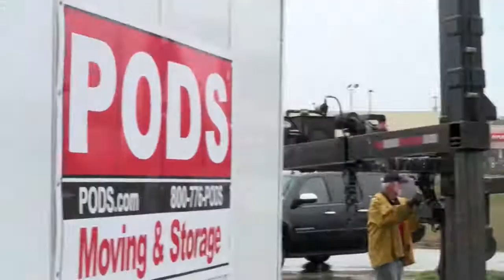In Their Shoes | Transformer-like Delivery and Repositioning of PODS Unit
Produced by Jim Albritton | Watch as a PODS (Portable On Demand Storage) unit is delivered and repositioned in Ridgeland, Mississippi. And hear from the driver who describes the training process and the reaction he gets from kids. This is part of Newsocracy's "In Their Shoes: On the Job" series.